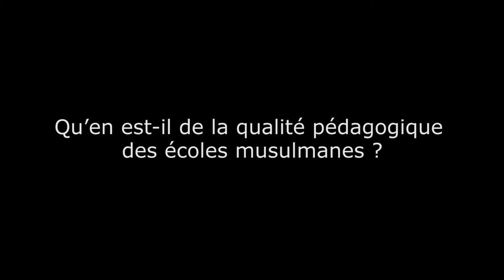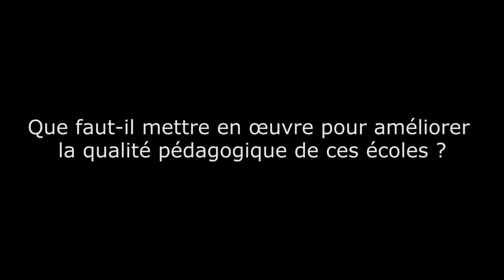LiRE - La qualité pédagogique des écoles musulmanes en Belgique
La qualité des écoles musulmanes est le sujet de cette vidéo. Le Pédagogue G. M. Ramis nous propose également des pistes d'améliorations en vue de relever les nouveaux défis de la société.

Merci de partager cette vidéo !

ASBL LiRE